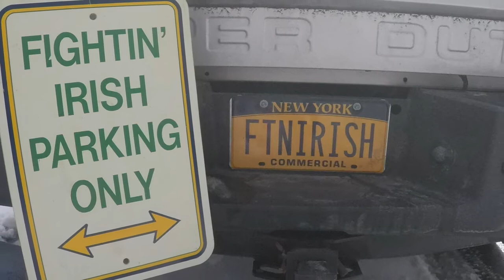Introduction Video to Shane's Shamrock Talk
This video is an introduction to the 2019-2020 Notre Dame football season.